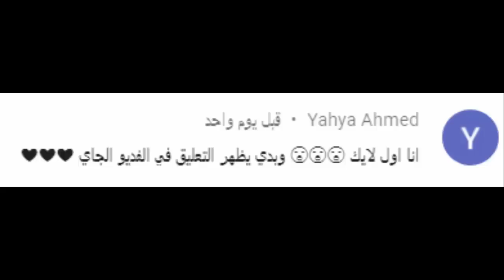باربي في بيت الأحلام _ باربي تاون هاوس _ منزل باربي الجديد 3 طوابق و 5 غرف - Barbie Townhouse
اليوم معنا بيت باربي الجديد الاصلي من شركة ماتل مكون من 3 طوابق و 5غرف حلو كتير بتمنا أنو ينال اعجابكم.
اذا اعجبكم الفيديو لاتنسوا الضغط على اللايك و مشاركة الفيديو مع أصدقائكم ولو اول مرة بتشوفوا القناة لا تنسوا الضغط على زر الاشتراك وتفعيل زر الجرس لتصلكم الفيديوهات الجديده .